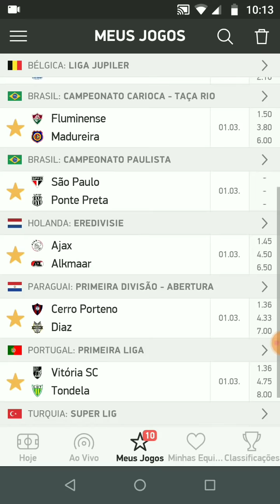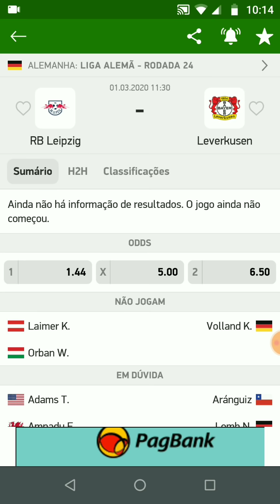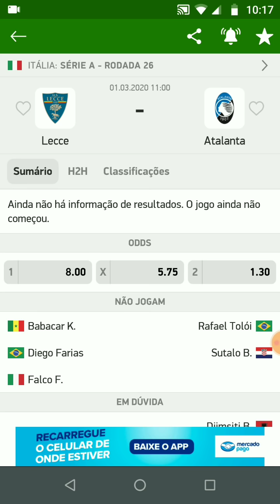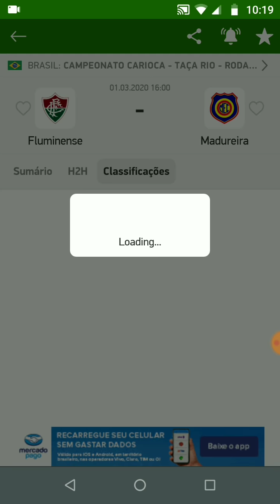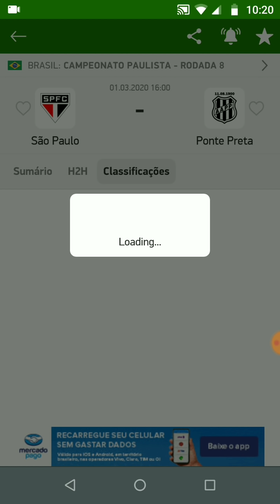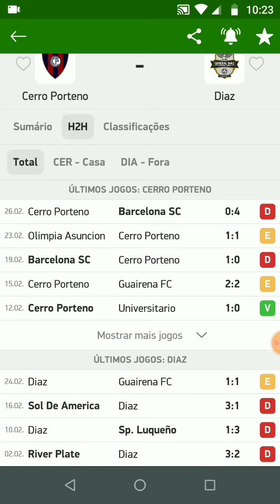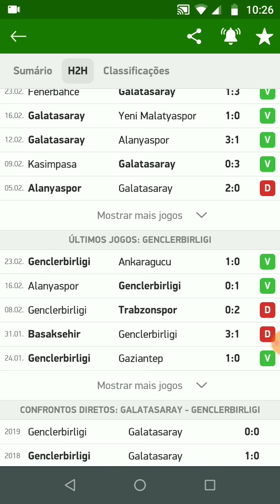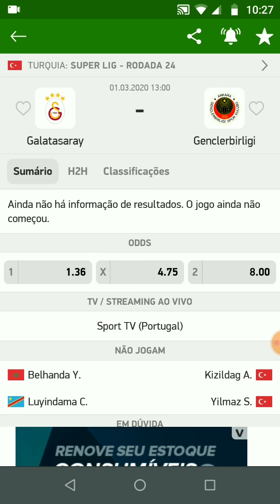Palpites De Futebol Para Hoje 01/03/2020